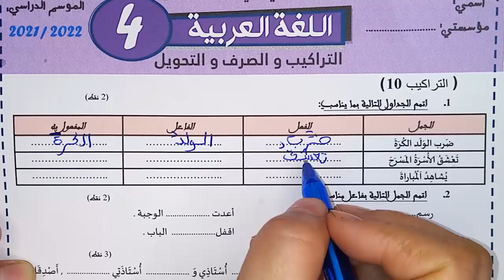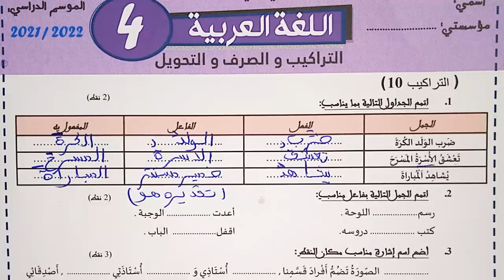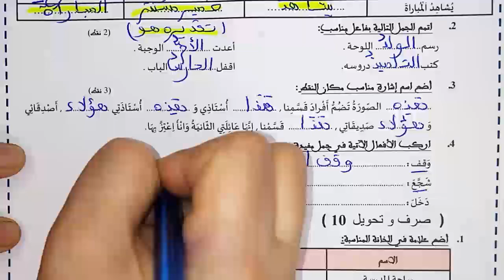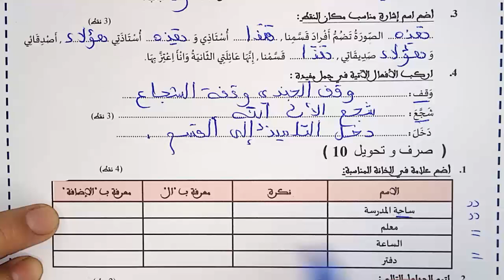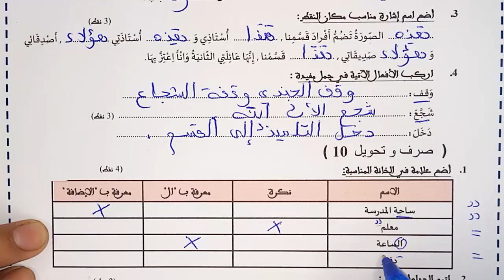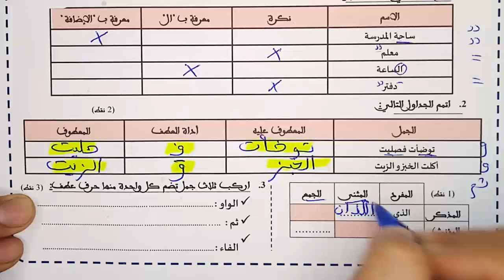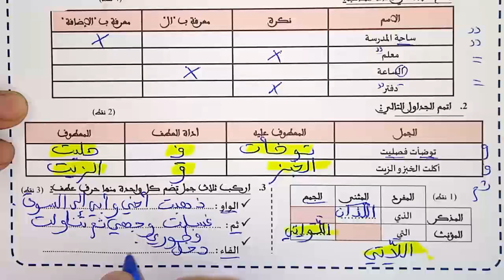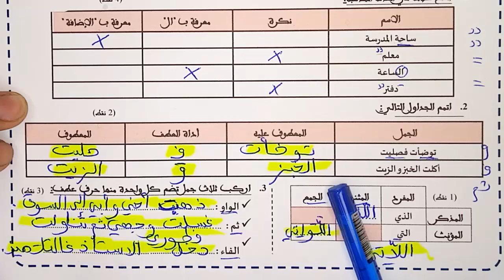فروض المرحلة الثانية 2021-2022 المستوى الرابع الفرض الثاني الدورة الأولى فرض العربية التراكيب ن2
فروض المرحلة الثانية 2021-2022 المستوى الرابع الفرض الثاني الدورة الأولى فرض اللغة العربية التراكيب ن2